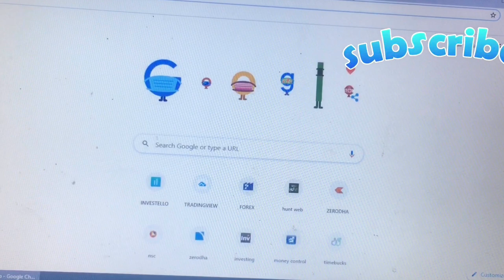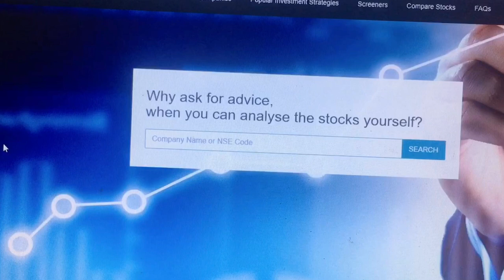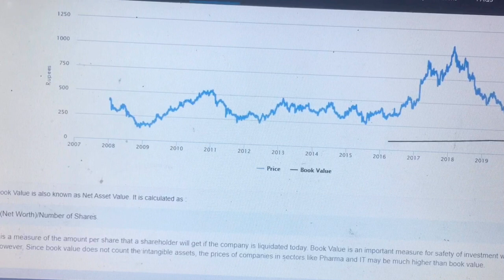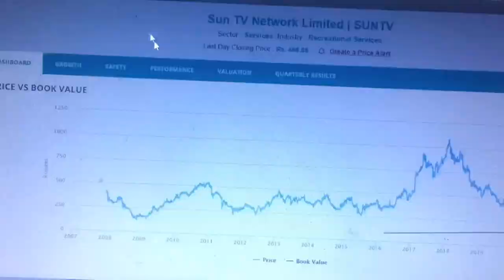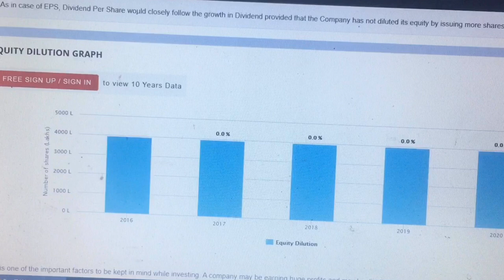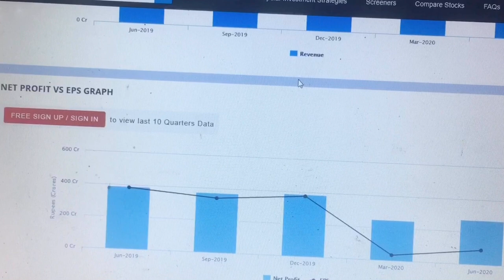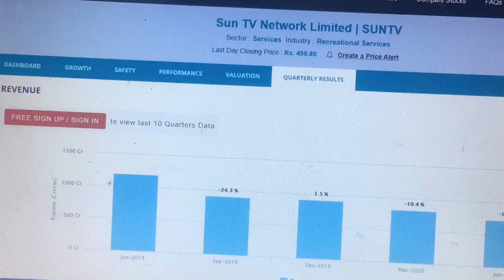How to buy stock directly 🎯🎯🎯🔥💥👍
When you purchase a company's stock, you're purchasing a small piece of that company, called a share.

Investors purchase stocks in companies they think will go up in value.

If that happens, the company's stock increases in value as well.

The stock can then be sold for a profit.